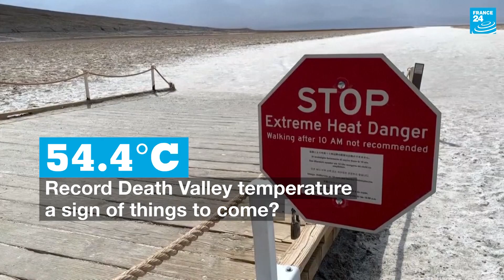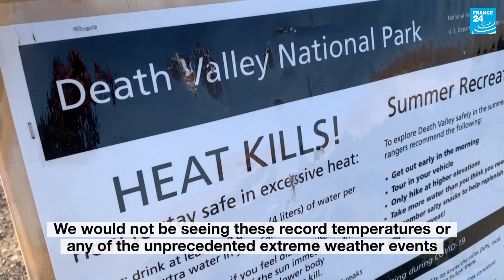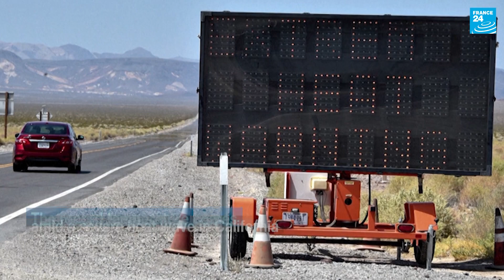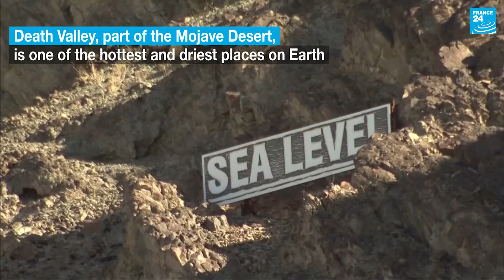54.4 degrees Celsius: Record Death Valley temperature a sign of things to come?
A temperature of 54.4 degrees Celsius (130 Fahrenheit) was recorded in California’s Death Valley on Sunday, the highest officially recorded air temperature on Earth for at least a century and, according to climate scientists, such extreme highs are set to become increasingly common.